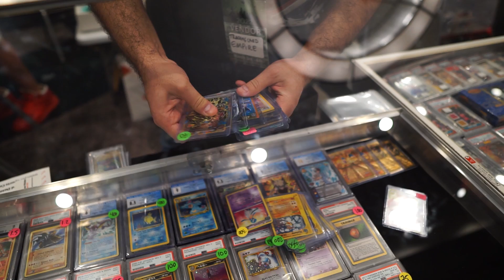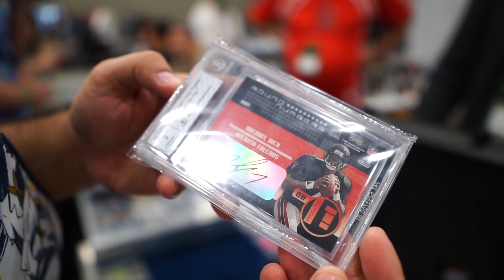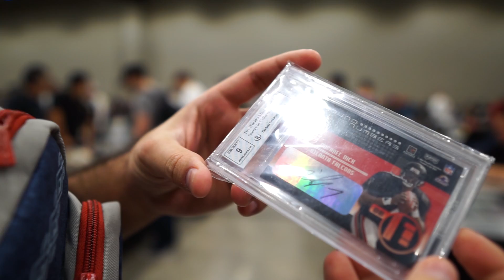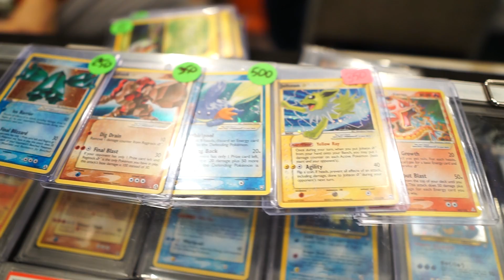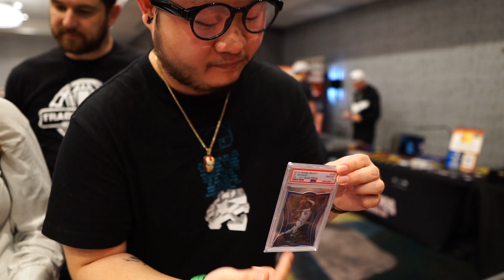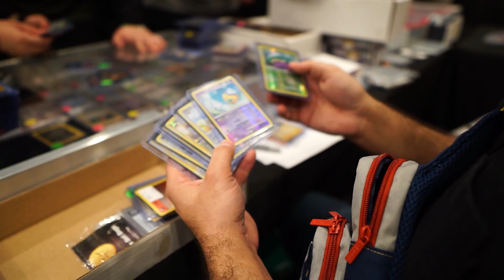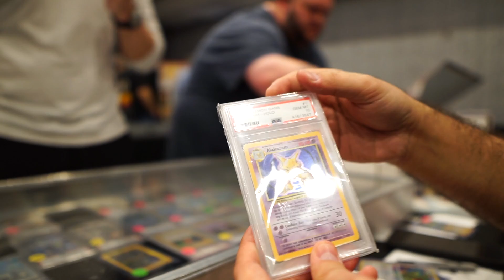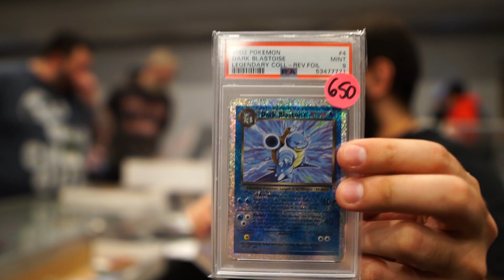Deals on Deals on Deals | Dallas Card Show Part 1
The Dallas Card show is one of the largest in the country. Follow our adventure to see all of the deals we made over the whole weekend! Filmed at the Dallas Card Show, 4-6 March 2022.

Need your cards graded? We offer grading services via PSA and CGC!